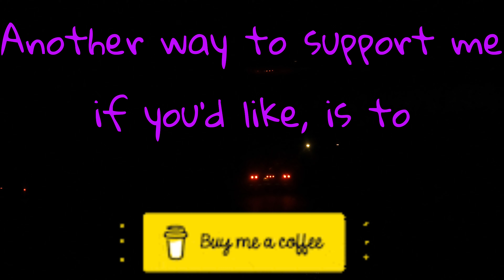ASMR nighttime truck drive in Ontario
Or, brand new this week are super chats and stickers. Thank you from the bottom of my heart, just for checking out my channel!